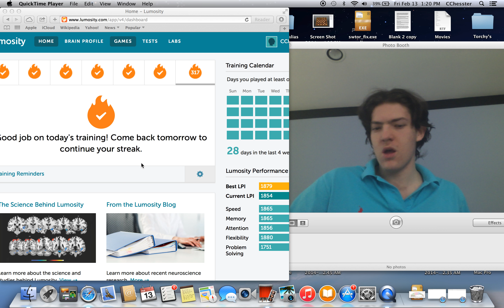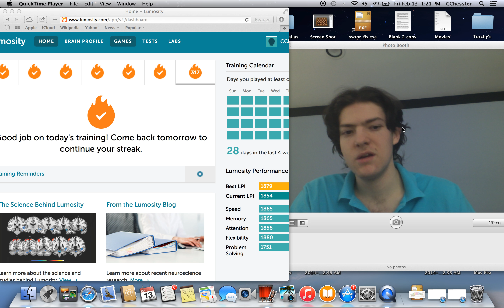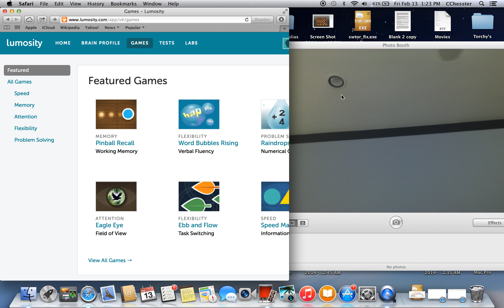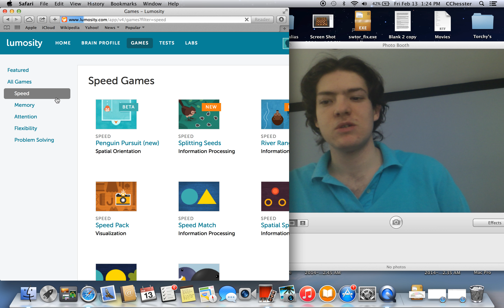Lumosity - Outta Time - 475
Takes time, gives you time.

Highlights of Today's Training:

N/A

Lowlights of Today's Training:

- This episode was recorded quite some time ago you might have noticed: February 13, 2015.

- Did I serially just play not even a full game over four and a half minutes? Wow. That it almost a new low for me.

- Ya know, one of these days I am probably going to regret having my face accosted with the outrageous things I say on this channel.